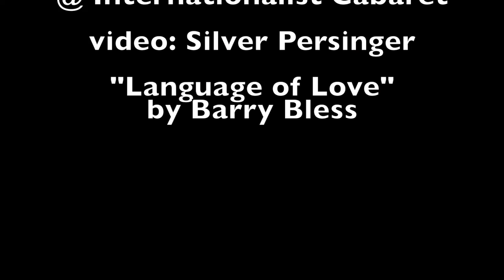Language of Love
The Professor and Madwoman
w/Stephanie Fairbairn Ycaza

video: Silver Persinger

Barry Bless